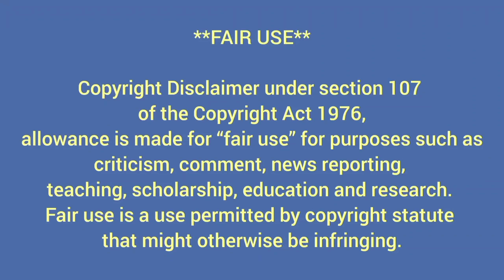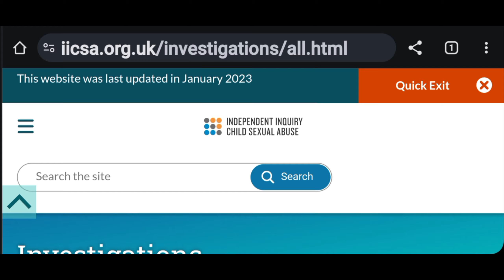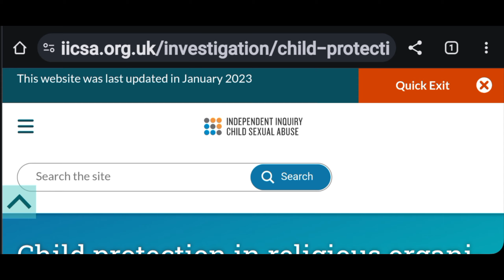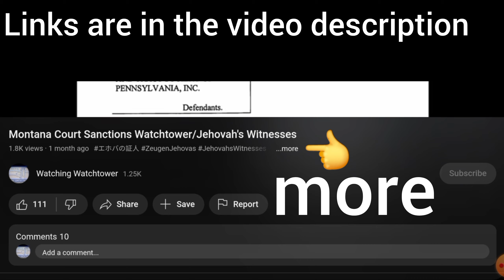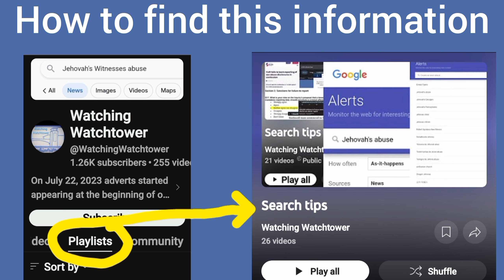Re: Motion for SANCTIONS FOR SPOLIATION OF EVIDENCE against Watchtower / Jehovah's Witnesses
IICSA - Child Protection in Religious Organisations and Settings Hearing Day 13 - 11/08/20 PM1